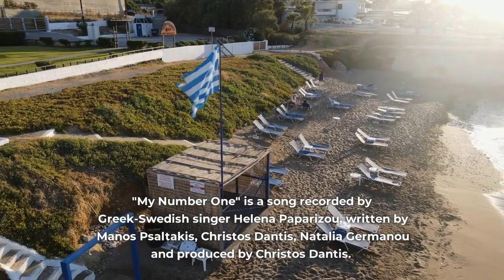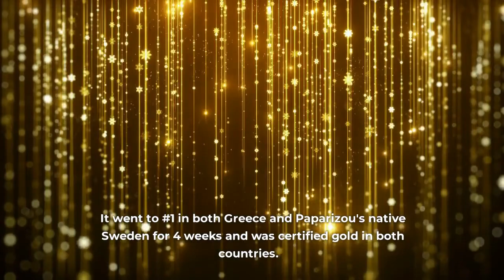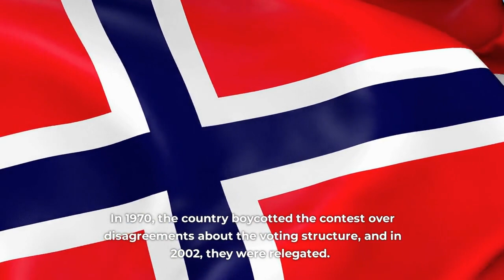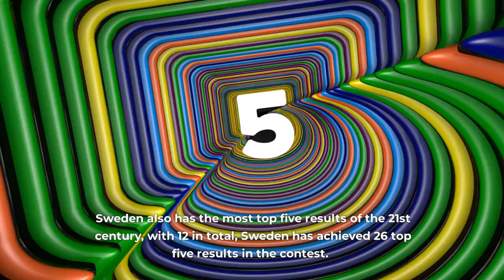"From ABBA to Netta: Celebrating the last 20 Years of Eurovision's Most Iconic Performances!"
EUROVISON!!
You either love it or hate it!!!
It's that time of year everyone who does love it arranges eurovision parties. Checks their wardrobes to bring out their favourite Euro outfits..

Welcome to our ultimate celebration of Eurovision's most iconic performances from the last 20 years! In this video, we'll be taking a trip down memory lane, revisiting the performances that captivated audiences and captured our hearts.

From the unforgettable winners of 2022 to the not so much. We'll be showcasing the very best and worst of Eurovision performances. You'll laugh, you'll cry, and you'll be left in awe of the incredible talent that has graced the Eurovision stage over the years.

So sit back, relax, and join us as we relive some of the most memorable Eurovision moments of the last two decades.

Eurovision Fan Handbook With Quizzes, Activities And Voting Sheets: For Liverpool 2023.
Lots of fun to be had individually, as a family or for a party.

If You Want To Get Into Music, Pianoforall - The Incredible New Way To Learn Piano and Keyboards